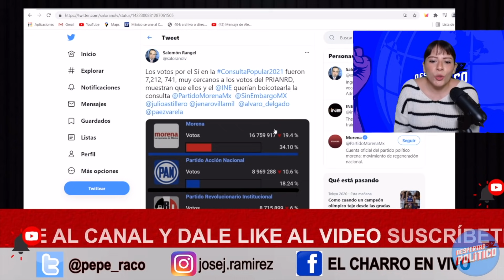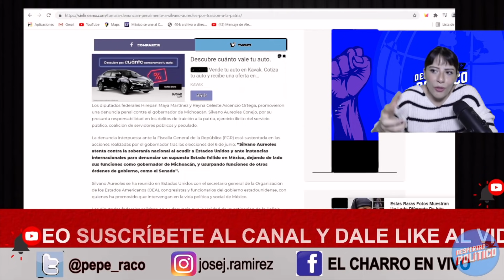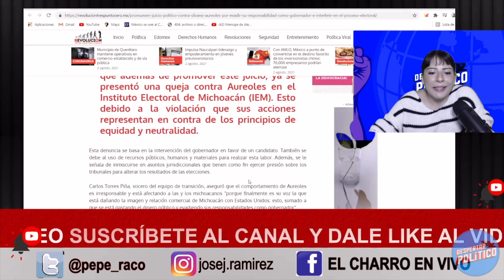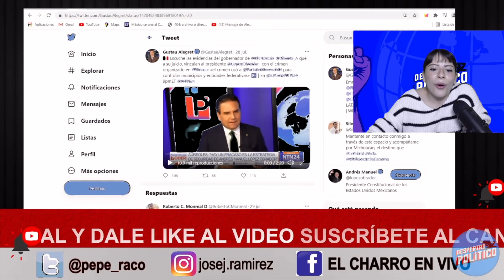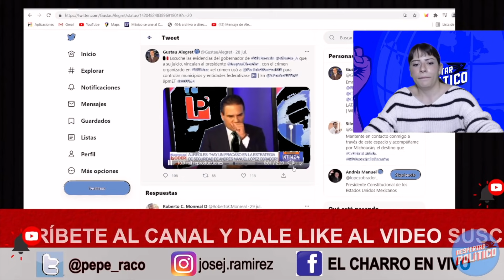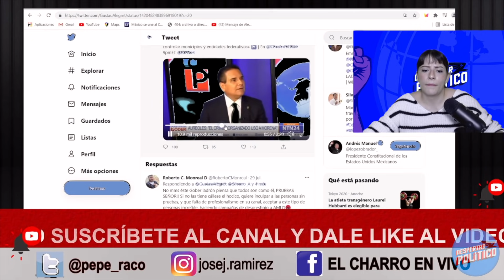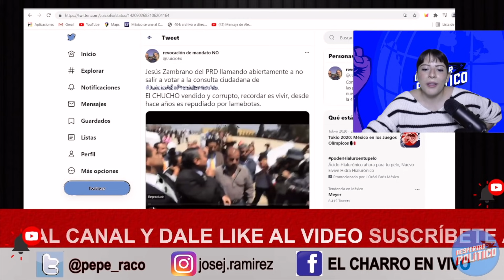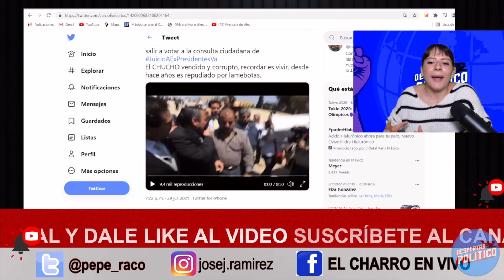LANZAN MISILES VS SILVANO!! DIPUTADOS CALIENTAN LA PLAZA; HUYÓ DEJANDO DESMADRE.VA CAREO EN FISCALIA